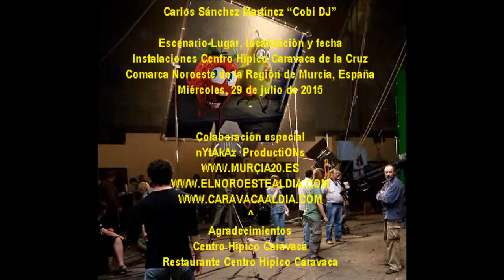2015_07 zAkAtYn 29 | Fiesta Ibicenca Centro Hípico Caravaca, COBI DJ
by zAkAtYn | Celebración Fiesta Ibicenca en el Centro Hípico Caravaca, actuará Carlos Sánchez Martínez "COBI DJ"  Comarca del NoroEste de la Región de Murcia, España Miércoles 29 de Julio de 2015